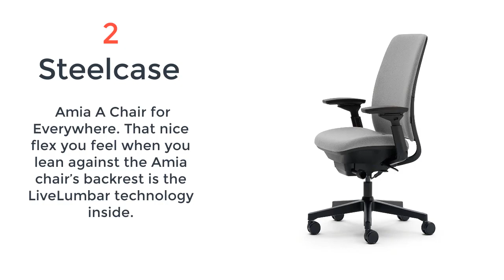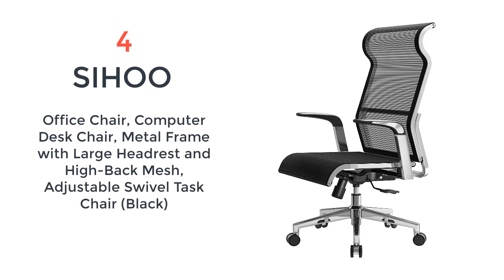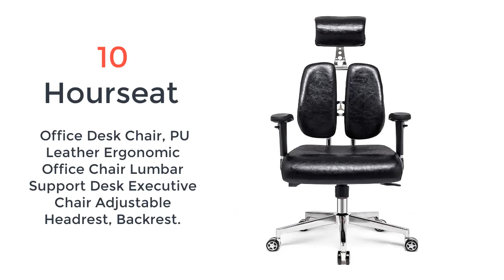10 Best Office Chairs for Lower Back Pain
10 Best Office Chairs for Lower Back Pain

1. Ergohuman High Back Swivel Chair with Headrest, Black Mesh & Chrome Base. EUROTECH Ergohuman Mesh Chairs feature eight ergonomic adjustments for maximum comfort all day.

2.  Steelcase Amia A Chair for Everywhere. That nice flex you feel when you lean against the Amia chairï¿½s backrest is the LiveLumbar technology inside.

3. Hbada Ergonomic Office Desk Chair with Adjustable Armrest, Lumbar Support, Headrest and Breathable Skin-Friendly Mesh, White.

4. SIHOO Office Chair, Computer Desk Chair, Metal Frame with Large Headrest and High-Back Mesh, Adjustable Swivel Task Chair (Black)

5. VON RACER Massage Gaming Chair Racing Office Chair - Adjustable Massage Lumbar Cushion, Retractable Footrest and Arms High Back Ergonomic Leather Computer Desk Chair (Black).

7. Smugdesk Ergonomic Office Chair High Back Mesh Chairs with Lumbar Support, Adjustable Headrest and 3D Armrest Executive Swivel Chair (Black). A nice choice for back pain office chair.

8. BestOffice Big and Tall Office Chair 400lbs Wide Seat Ergonomic Desk Chair with Lumbar Support Arms High Back PU Leather Executive Task Computer Chair for Heavy People Women and Men.

9. Duramont Ergonomic Adjustable Office Chair with Lumbar Support and Rollerblade Wheels - High Back with Breathable Mesh - Thick Seat Cushion - Adjustable Head & Arm Rests, Seat Height.

10. Hourseat Office Desk Chair, PU Leather Ergonomic Office Chair Lumbar Support Desk Executive Chair Adjustable Headrest, Backrest.